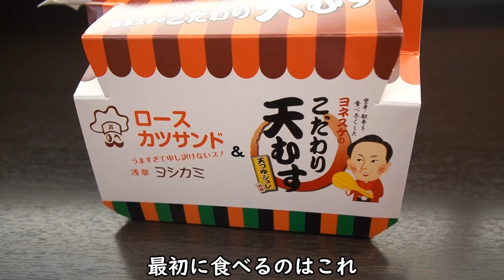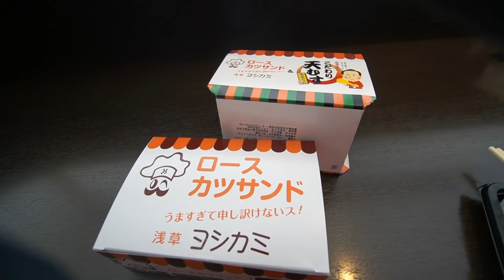浅草の弁当で1人呑み【ビール＋空弁】天むす・カツサンド・洋食 ヨシカミ